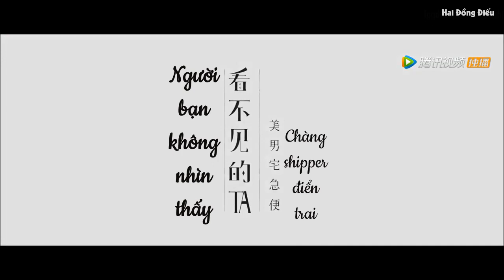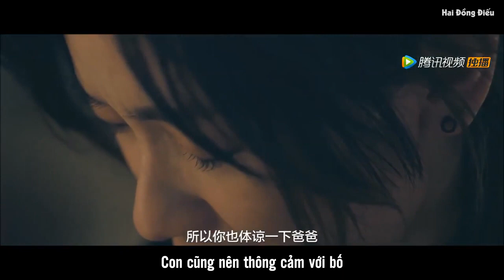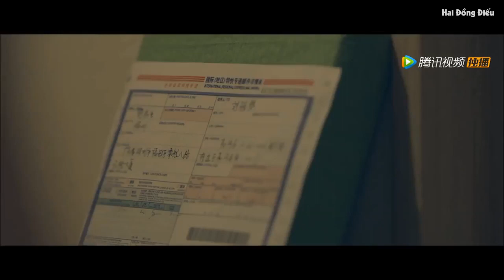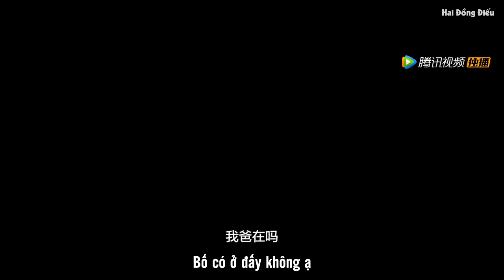[2ĐĐ][Vietsub] Quảng cáo Oppo - Dịch Dương Thiên Tỉ